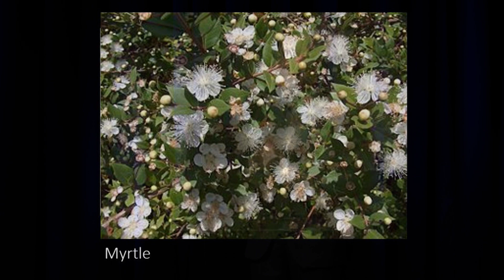16/30 ท่าที่ที่ท่านต้องมีเพื่อชัยชนะ - จงชื่นชมยินดีเสมอ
เราควรรับพระวจนะเป็นประจำ เมื่อพระเจ้าทรงนำเราให้ไปอยู่ในคริสตจักรที่ดี เราไม่ควรออกไปเพราะมีท่าทีที่ไม่ถูกต้อง ที่คริสคจักรเรารับเมล็ดพันธ์แห่งพระวจนะ เราควรเป็นเด็กเล็กๆที่หิวกระหาย เชื่อพระเจ้าง่ายๆ และเชื่อฟัง เราควรสรรเสริญ ขอบคุณพระเจ้าและชื่นชมยินดีเสมอ (31 มีนาคม 2019)